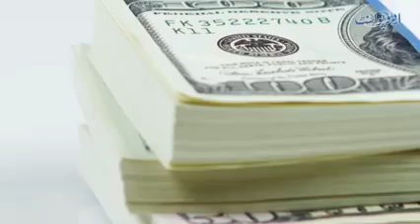king Muhammad bin salman powerful man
king salman , king Muhammad bin salman powerfully Muslim leader in the world. we love king salman, we love with king Muhammad bin Salman.kingsalman kingsalmanan .